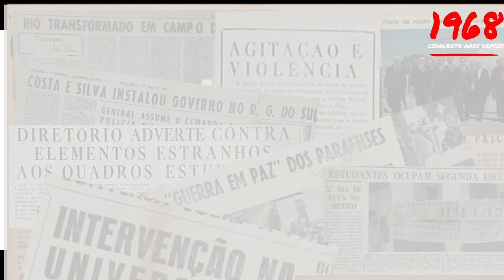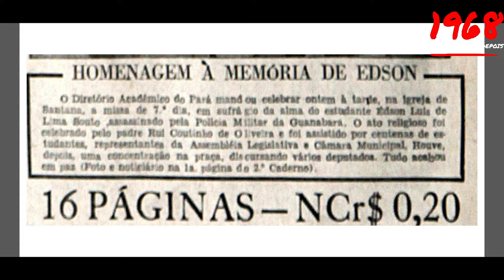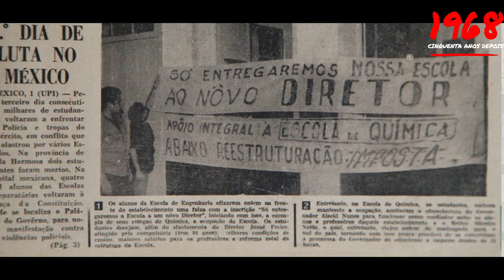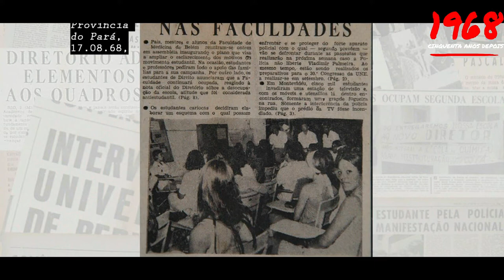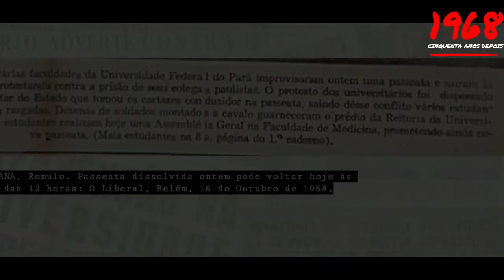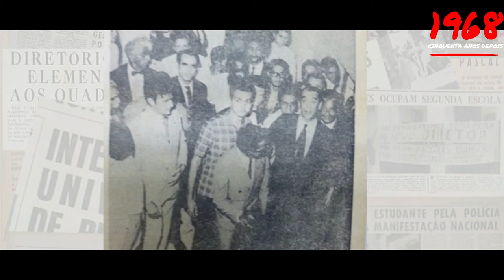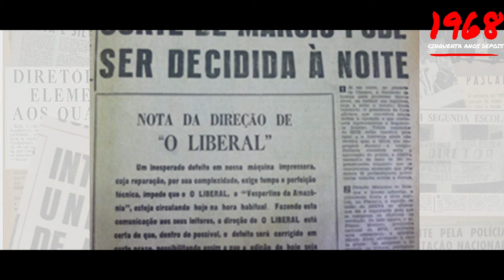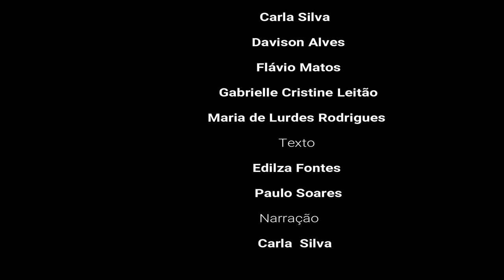1968 UFPA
Hoje, 28 de março, completam-se 33 anos da morte do estudante paraense Edson Luís quando participava de um protesto contra o fechamento do restaurante Calabouço na cidade do Rio de Janeiro. O canal "1968 Fontes", em seu compromisso com a História e a Memória, faz uma homenagem a todos os estudantes vitimados pela ditadura e, assim, clama por liberdade de expressão no Brasil.